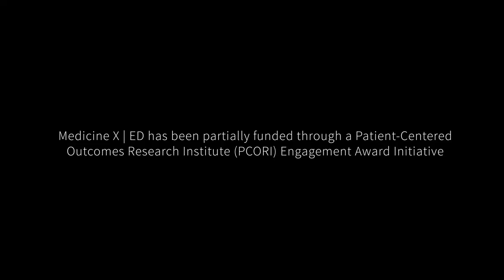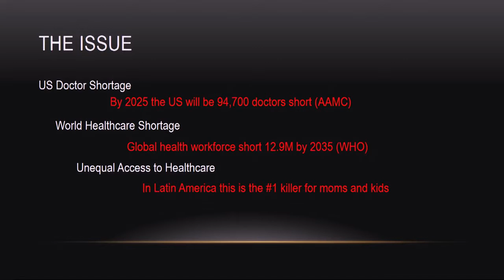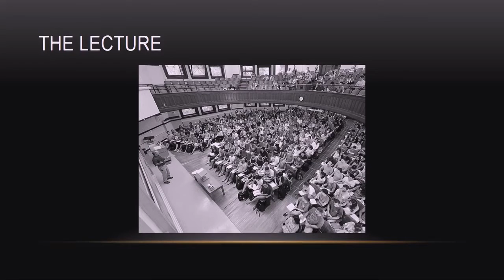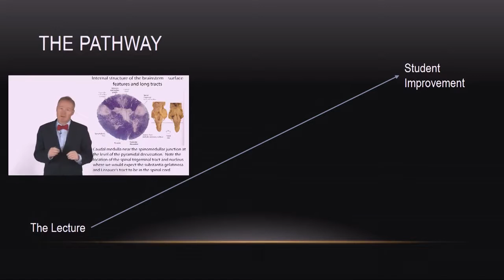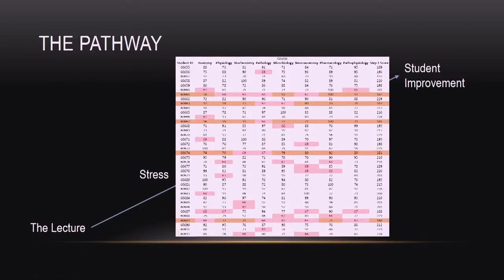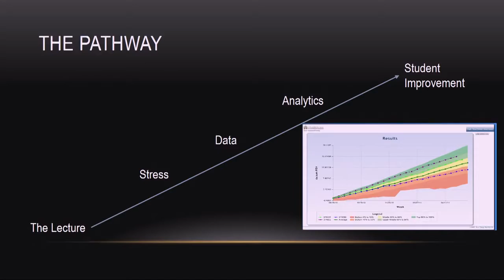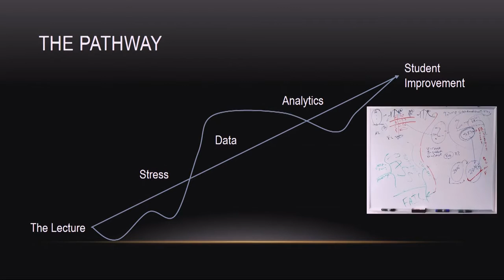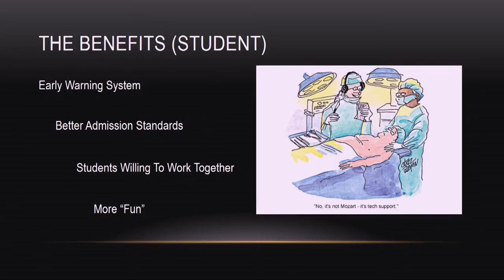Dr. David Lenihan - "A Data Driven Model: Scaling Quality Medical Education Globally"